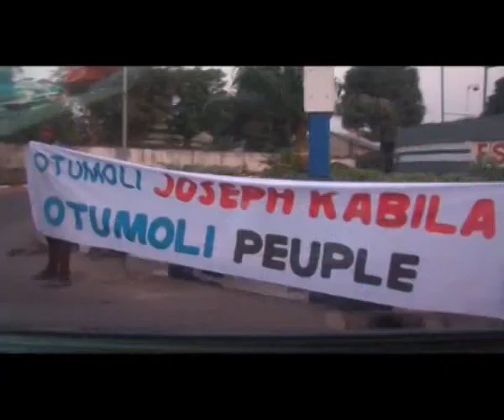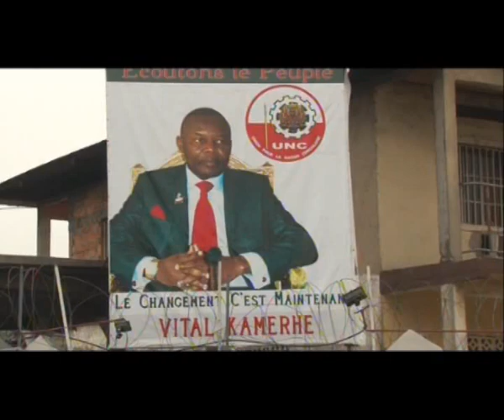Ewanga en HOMME s’est livre à ses bourreaux les juges. Vital Kamerhe parle à la presse…